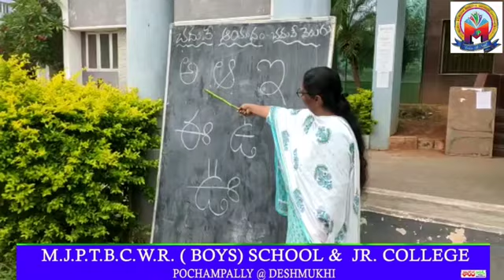24 September 2022